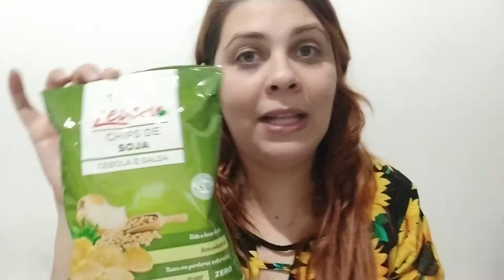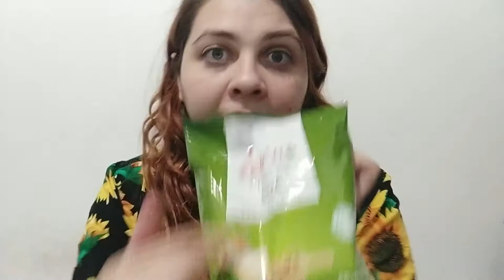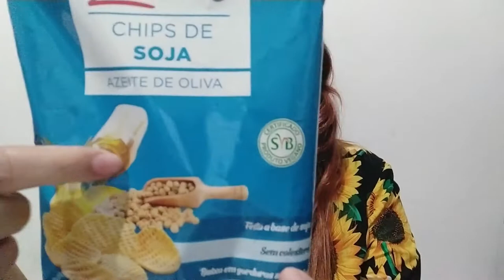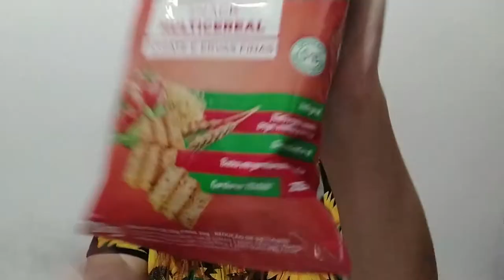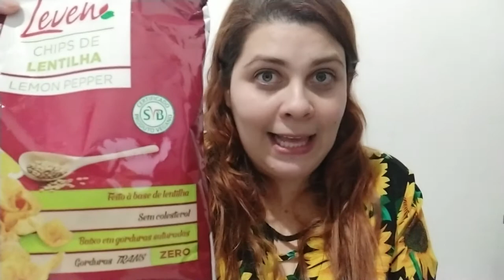Experimentando Salgadinhos Veganos